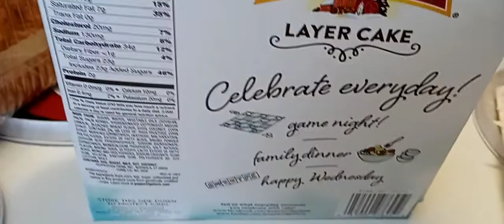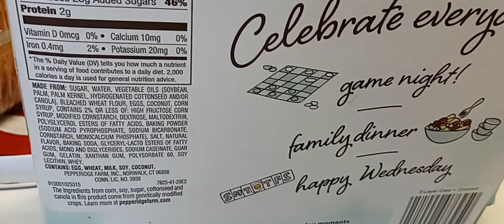coconut cake review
$2.98 walmart